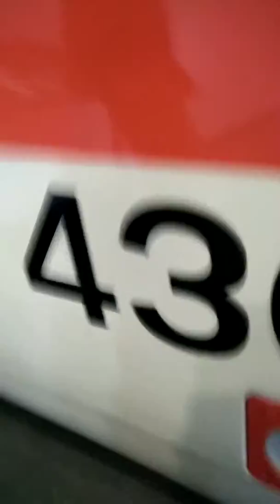Tour of the National Railway Museum 16/2/19